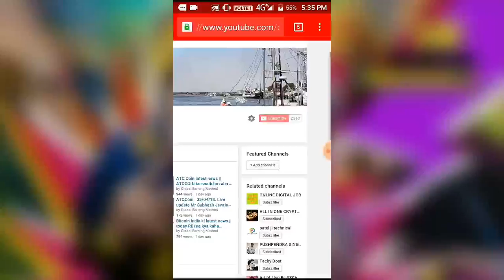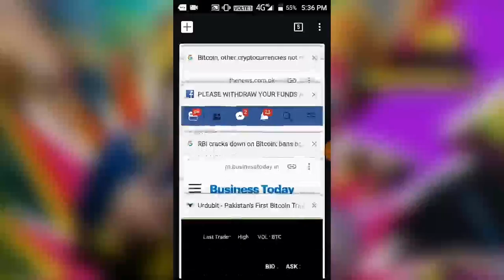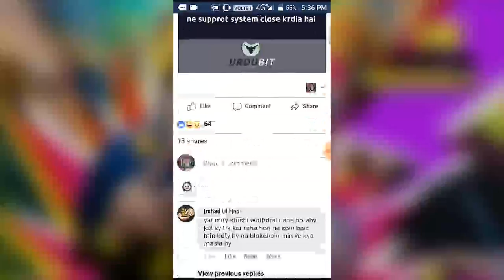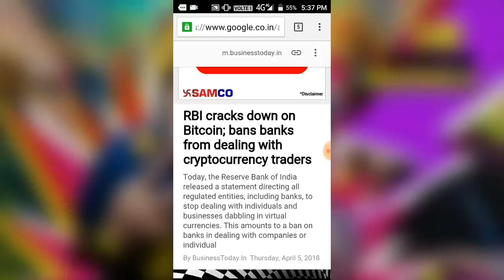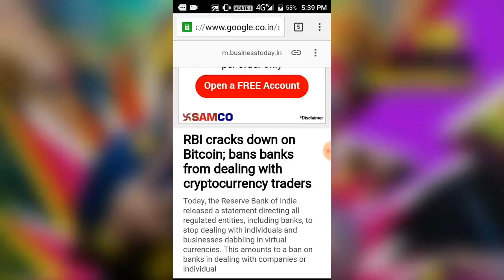Bank of Pakistan ban Cryptocurrency (BITCOIN) urdubit.com exchange close all door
Hello Dosto...

India ke RBI ki apne Bank ko statement ke pakistan ne BITCOIN ko lekar apne Bank or exchange ko kya notice kiya h aap puri baat video me janiye or bhi BITCOIN ki latest news or update di gayi h...

plzz friends agar Day by Day isi tarah ke Earning tips n tricks ki video chahte hain to aap mere (YouTube) channel ko subscribe jarur kijye or saath hi Bell button ko press karke All notification on kar lijye taki hamari har update ki jankari aapko Time to Time milti RAHE.

(Sarfaraz Ahmad)

please do research about cryptocurrency and online marketing and only then make your mind...!!!
I'm just sharing my experience and reviews wich might help..

कि़रप्टो करेंसी ओर ओनलाइन बिजनेस निवेश बाजार जोखिमों के अधीन है.
योजना से संबंधित सभी रिकार्ड ओर दस्तावेजों को ध्यान से पढ़ें...।।।